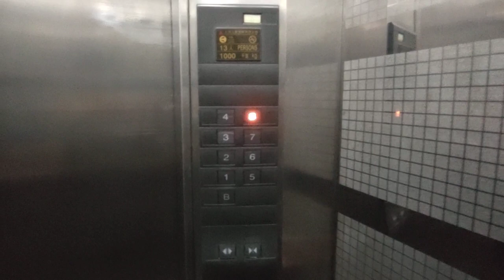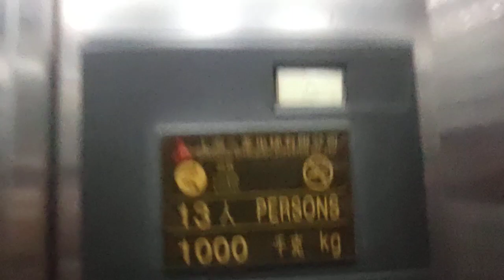Shanghai Mitsubishi GPS Elevator at Hola Centre.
Singapore Elevators films 1 of the passenger lifts at Hola Centre in Geylang, Singapore.

Date taken: September 9 2021
Floors served: B1, 1 to 8
Year installed: 1990s
Status: Original